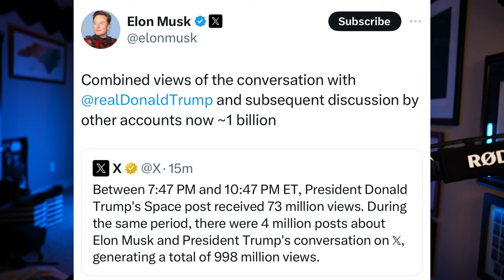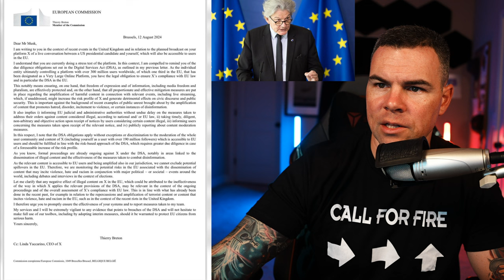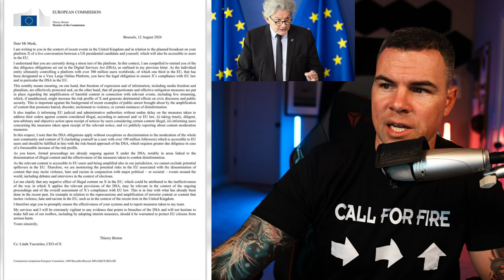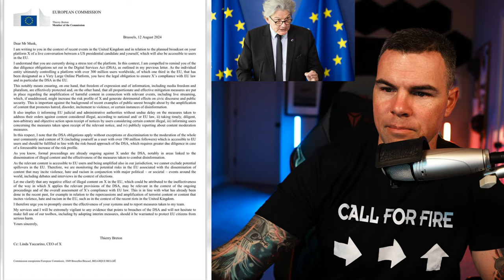Donald Trump and Elon Musk went Live on X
This whole situation is wild.